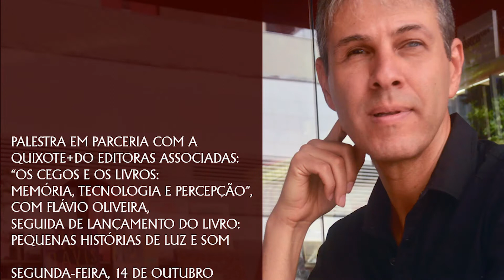Palestra “Os cegos e os livros: memória, tecnologia e percepção” com Flávio Oliveira